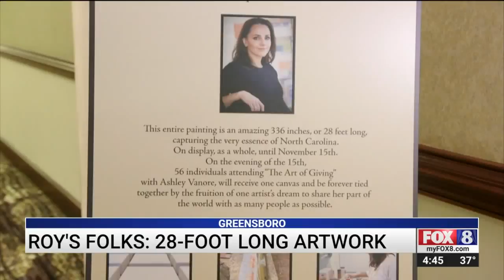Artist Creates 28-Foot Long Painting of North Carolina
Ashley Vanore's latest art project is a series of 56 individual paintings that when connected create a panoramic view of North Carolina.